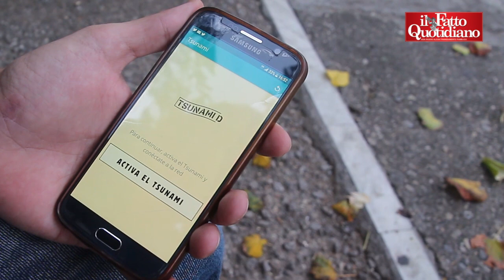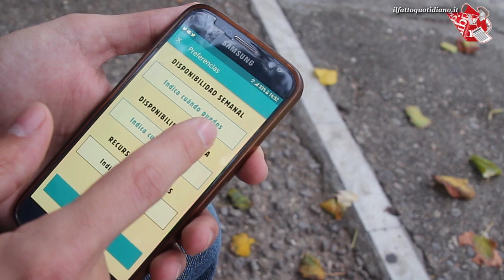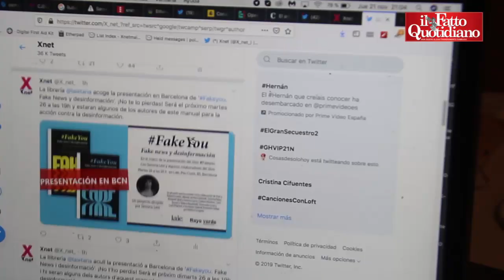Spagna, approvato decreto che permette al governo di interrompere internet: "Ristrette libertà"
di Monica Pelliccia